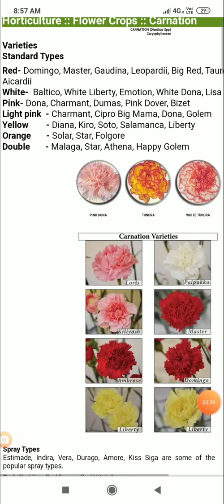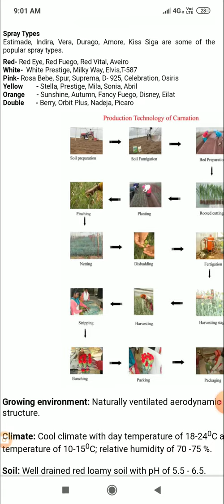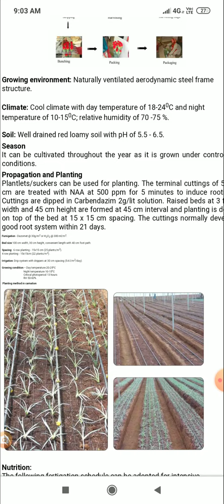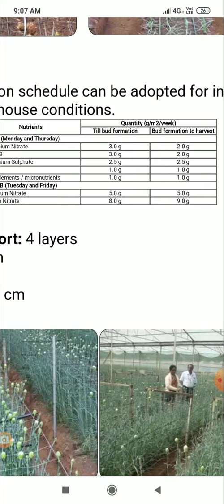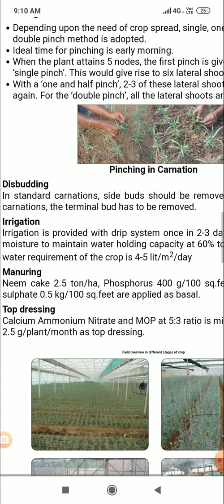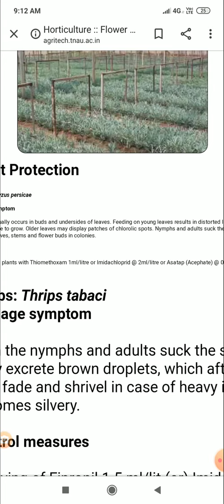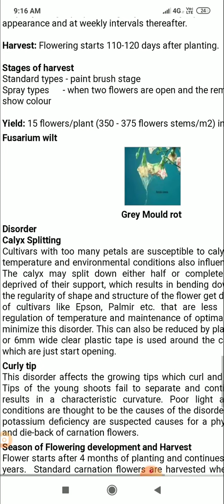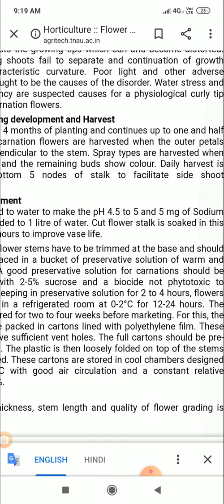Carnation cultivation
Protected cultivation, BSc agriculture (Honours) Semester-8